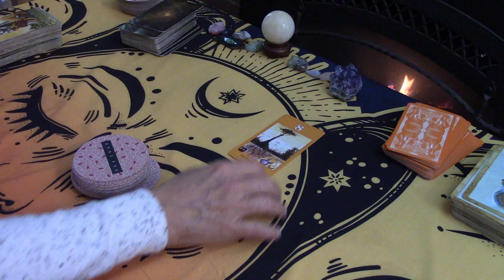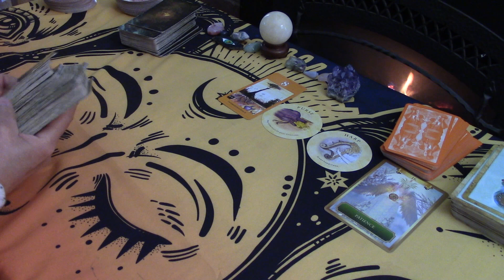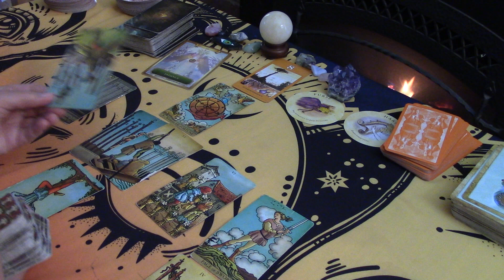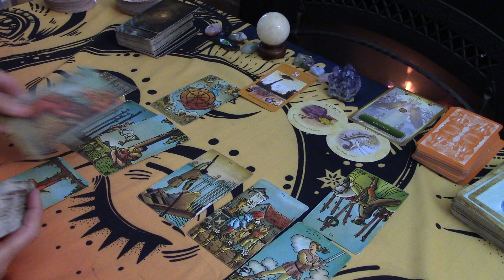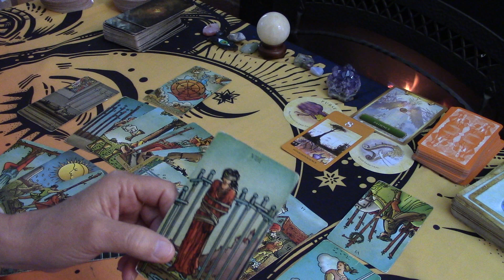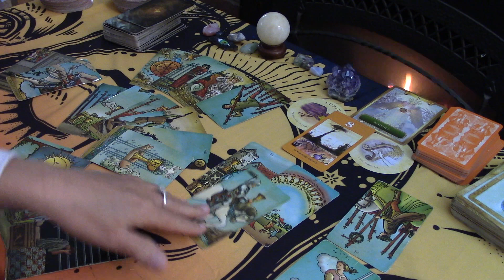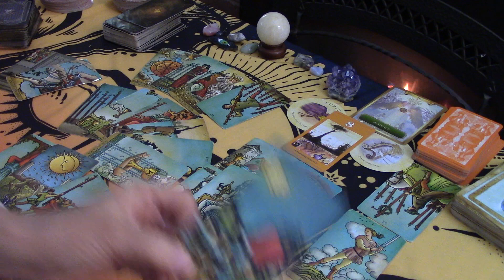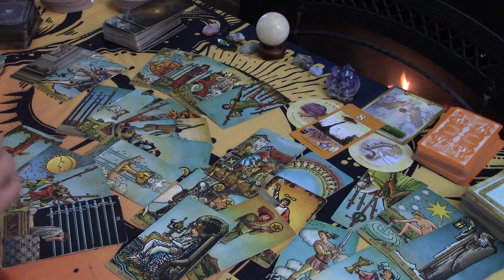LEO~THE MUTUAL DEPENDENCE OR COMMRADERY IS DONE. THERE'S DEFEAT....LOVE MARCH 2021